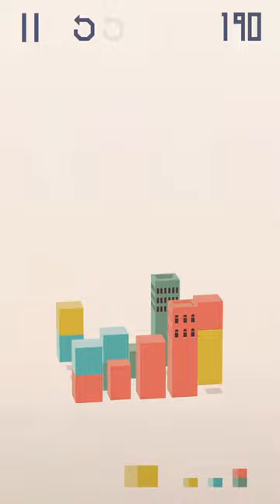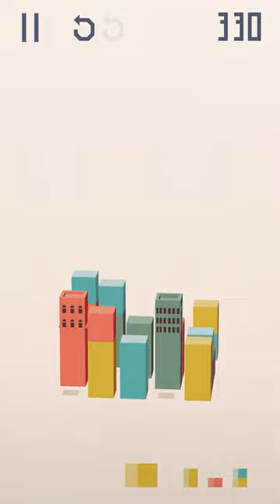High Rise - A Puzzle Cityscape | Gameplay | 2022011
Smartphone Gaming